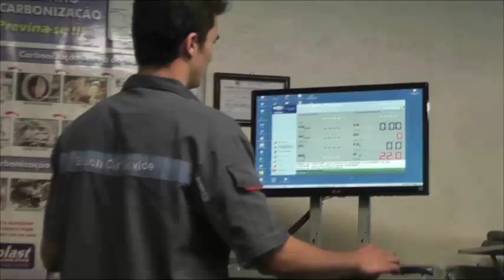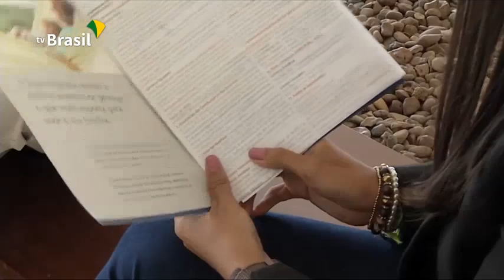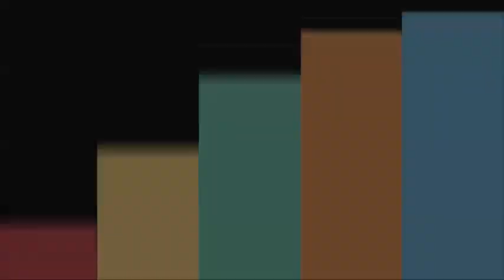EXPRESSO NOTÍCIAS - Confira as notícias do Brasil.